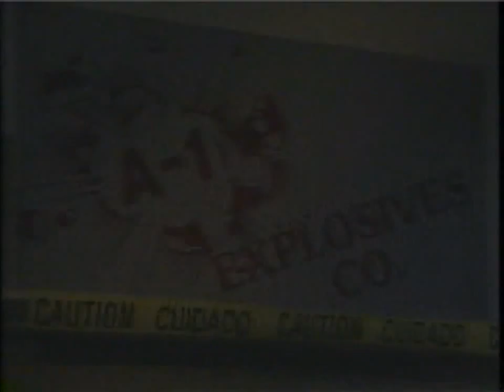Ebonite Matrix Instructional and Layout video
Ebonite Matrix Instructional and Layout video.  This video features Jason Couch asking about the performance of the new Ebonite Matrix bowling ball. Brian Pursel talks about the technical data of the new Ebonite Matrix.